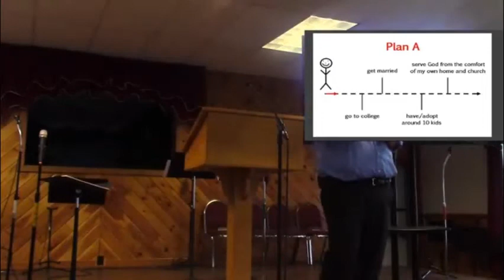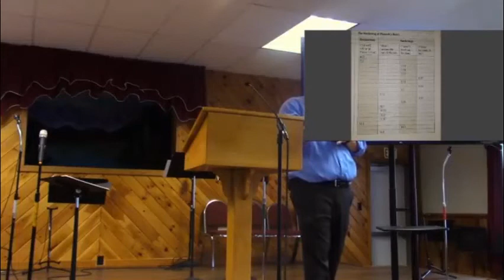Exodus 5:1-20 When life doesn't go according to plan ‐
What happens when you have to go with Plan B?